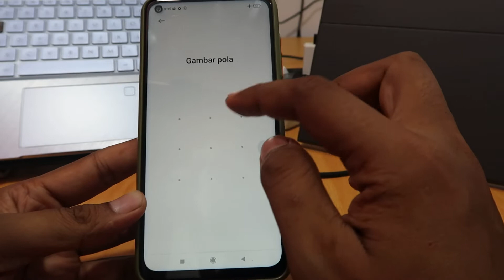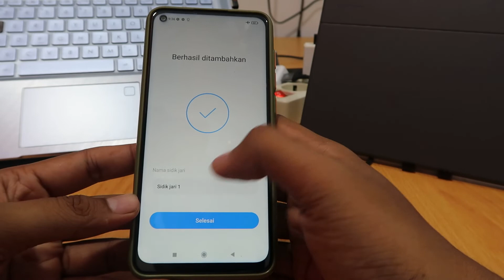Cara Menghapus Sidik Jari di Hp Xiaomi